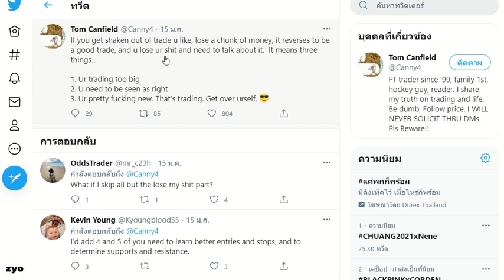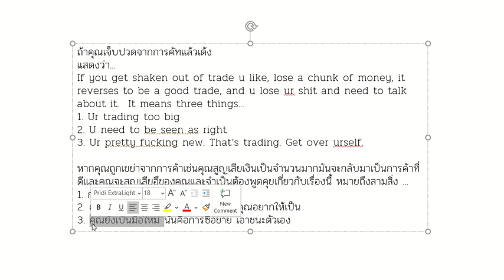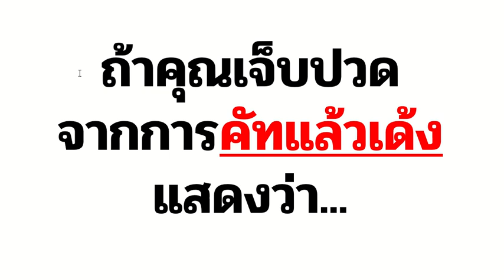ถ้านักเล่นหุ้น นักเทรด ที่รู้สึกเจ็บปวดจากการ "คัทแล้วเด้ง" แสดงว่า....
ลิ้งค์สมัครเปิดบัญชีเทรดที่ eToro
ลิ้งค์รายละเอียดเทรด eToro ค่าคอม 0%
ลิ้งค์ Webinar เรียนรู้การเทรด eToro ฟรี